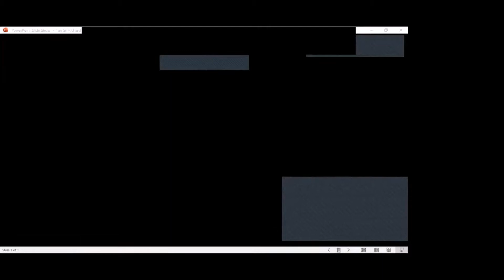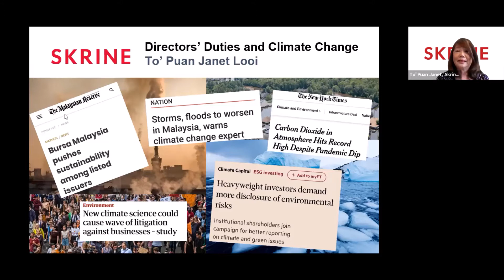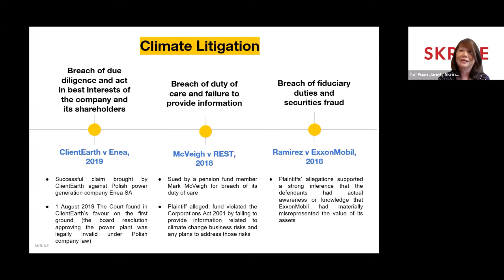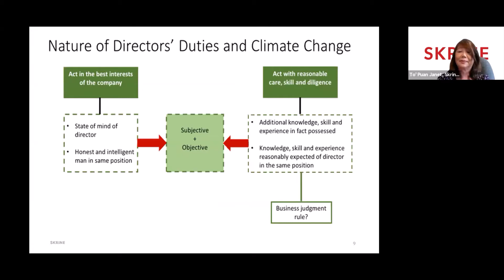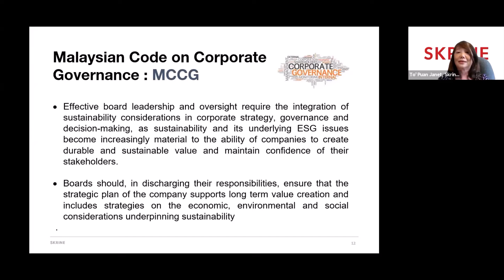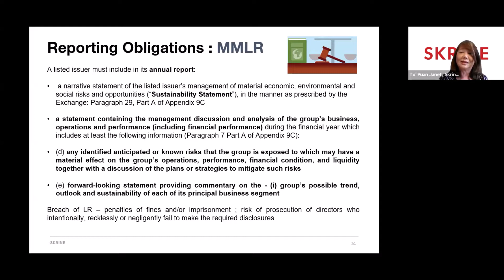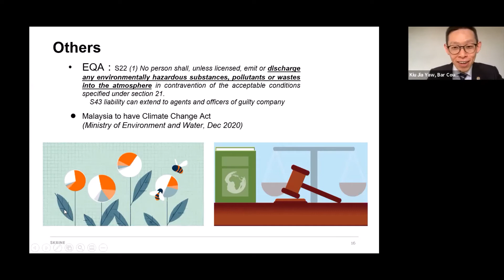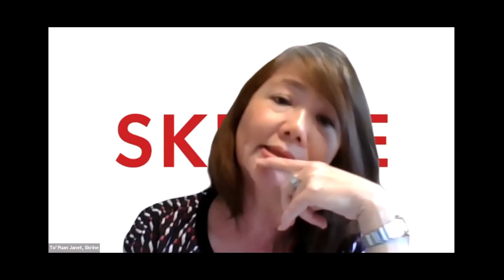Directors' Duties and Climate Change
Boards of directors are ultimately accountable to shareholders. As long-term stewards of businesses, and in the face of the threats of climate change, directors’ duties are increasingly more varied and sophisticated. Join us as we discuss the sea change where directors will be held to account for their management of climate risks by internal and external stakeholders.

This Primer on Climate Governance is being co-organised with the Bar Council Environmnent and Climate Change Committee in anticipation of the upcoming global “Legal Primer on Directors’ Duties and Disclosure Obligations” in respect of climate change which will be published soon. More detail on this project below.

“Boards  have a critical role to play in steering their corporations to better manage and mitigate climate related risks in their strategies, given the urgency as evidenced by the increased frequency and seriousness of the climate change impacts on economic activities and societies.“  To’ Puan Janet Looi

“It wasn’t until I joined my first board that I realised the scale of the challenge facing directors when it comes to tackling Climate Change in the boardroom: we need to approach this with the same depth, rigour and professionalism as we do all other aspects of board activity, and yet despite the urgency, there is no ready how-to manual that NEDs can turn to.  Enter Chapter Zero: thanks to superb support from experts across the business and scientific community, and the determination of our growing membership, we are plugging this gap.” Karina Litvack

“The reality of climate change is melting away the reverie that the whole point of business is to maximise shareholder value. Business leaders must overcome the tendencies of denial and resistance to change. Instead, the new paradigm calls for leadership and courage to align business objectives with the aspirations of society. Businesses that are more aware of their role in society, and strive to take ownership of their responsibilities to all stakeholders, will emerge to be the most competitive. In so doing, they will be able to manage the risks and seize the opportunities presented by climate change.” Kiu Jia Yaw

Agenda

0:00:00 Introductory remarks by Daphne Choy
0:00:36 Introductory remarks by Datin Sunita Rajakumar
0:04:43 Welcoming remarks by Mr. A. G. Kalidas, President of the Malaysian Bar
0:08:48 Keynote address by Mr Roger Chan, Chairman of the Bar Council
0:13:07 Keynote address by YBhg Tan Sri Richard Malanjum, former Chief Justice of Malaysia

0:30:59 Presentation by Universiti Malaysia’s Ecolawgy
Speakers:
-Introduction on Ecolawgy by Jowena John (Director, Ecolawgy UM and 3rd year law student).
-IEMC Best Oralist will share his views on the moot problem, difficulties faced in advocating for climate change and how does climate change affects Malaysia by Abdullah Abbas bin Mohd Jefry (Best Oralist and 1st Runner up, Internal Environ-Moot Competition 2021 (Open Stream) and 3rd year law student).
-IEMC Best Oralist on the challenges faced in dealing with moot problem, scarcity of Malaysian laws in protecting children’s rights and the next generation and input on climate change by Shahlini Sree Kumar (Best Oralist and Champion, Internal Environ-Moot Competition 2021 (Novice Stream) and 2nd year law student).

0:40:58 Panel discussion “Directors Responsibilities and Climate Change”
Panellists:
To’ Puan Janet Looi (Skrine)
Karina Litvack (founder CGI, WEF contributor)
Moderator: Kiu Jia Yaw (Deputy Co-Chairperson of the Bar Council Environment and Climate Change Committee)